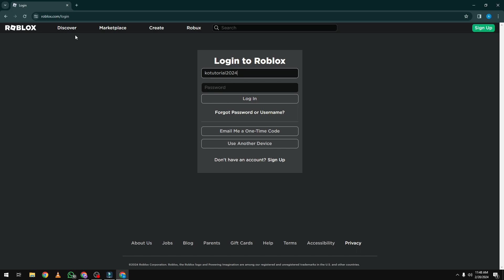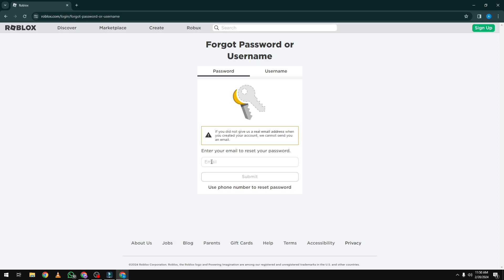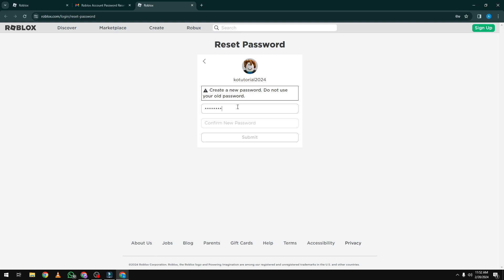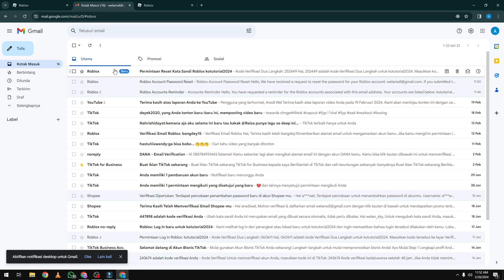TUTORIAL CARA MENGATASI LUPA KATA SANDI ATAU PASWORD ROBLOX DI LAPTOP TERBARU 2024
Di Video kali ini Ko Tutorial akan memberitahu kalian bagaimana TUTORIAL CARA MENGATASI LUPA KATA SANDI ATAU PASWORD ROBLOX DI LAPTOP TERBARU 2024